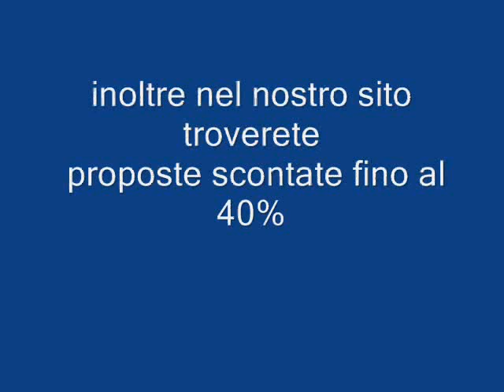DUBAI Galadriel viaggi Pieve di Soligo 04381796937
Dubai incanta per la molteplicità dei suoi volti. Da un lato, la modernità della parte nuova della città, con il grattacielo più alto del mondo, il Burj Dubai, 828 metri di altezza, antenna compresa, i suoi palazzi in acciaio e vetro, l'isola artificiale di Palm Jumeirah. Dall'altra parte del fiume Creek, che divide in due Dubai, si ritorna al passato con le sue case in stile arabo e i variopinti e caotici mercati. Il tutto in pochi chilometri.